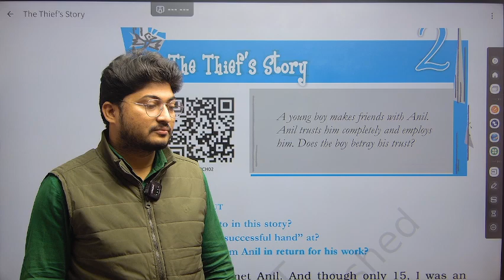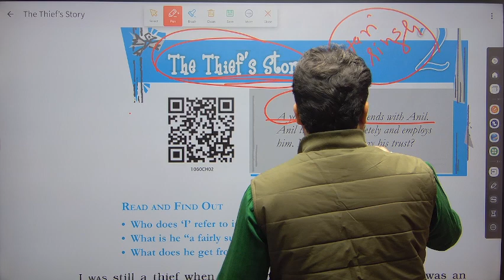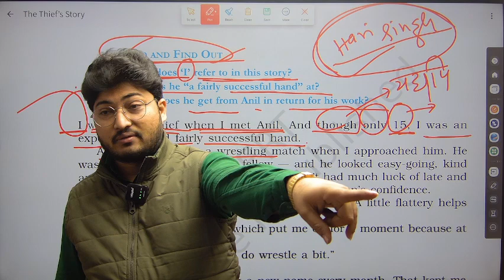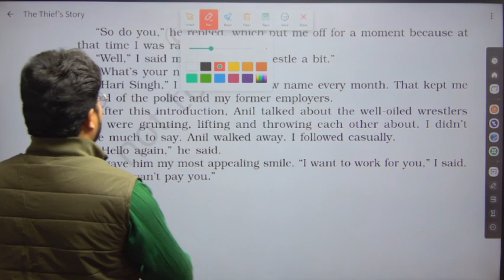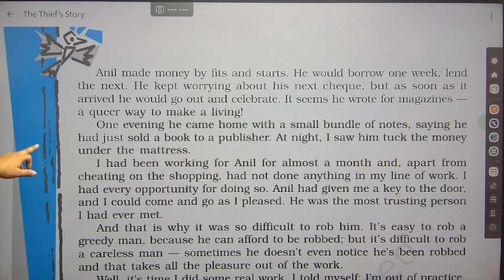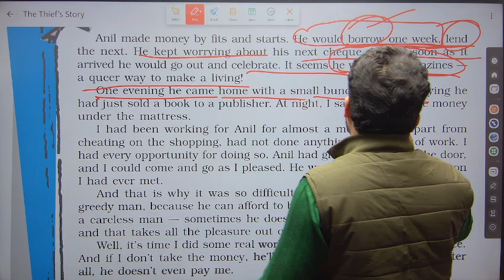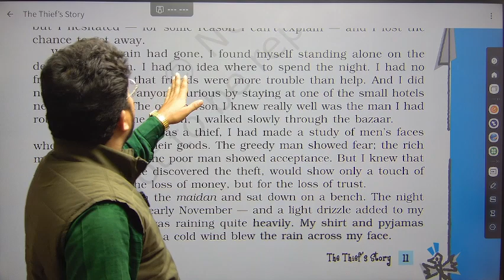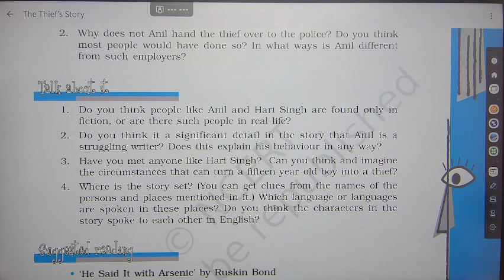Footprints without feet The thief's story | class10 (2023-2024) | Class10 English By : Prince sir